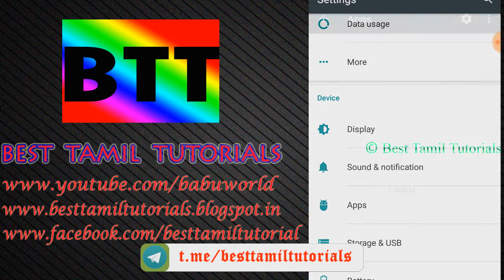APP LOCK IS NOT SAFE, PROOF IS HERE - BEST TAMIL TUTORIALS